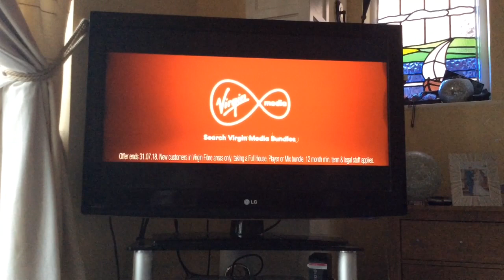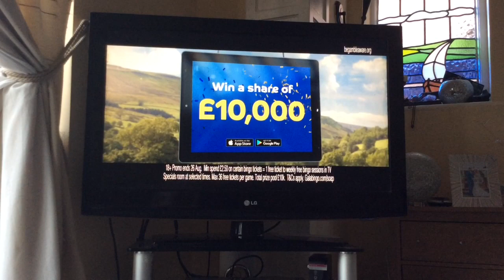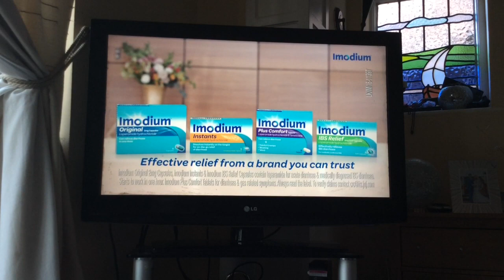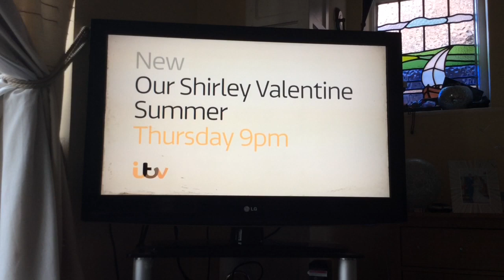ITV Granada Adverts | Mon 30|7|2018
End of Corrie
ITV Yellow & Grey Logo Break Bumper
Virgin Media
Co-Op
Gala Bingo
Heinz Ketchup
KFC
Cadbury
Highways England
Imodium